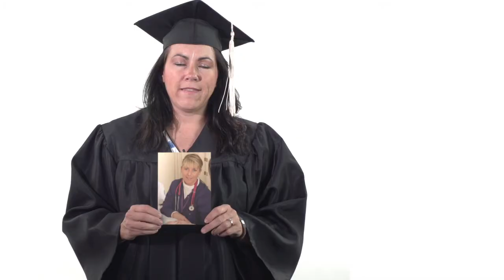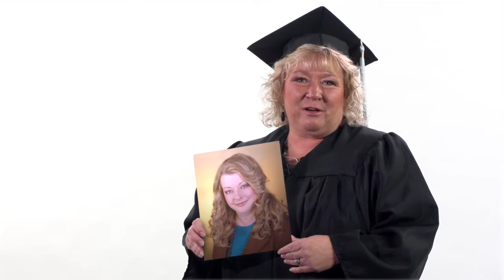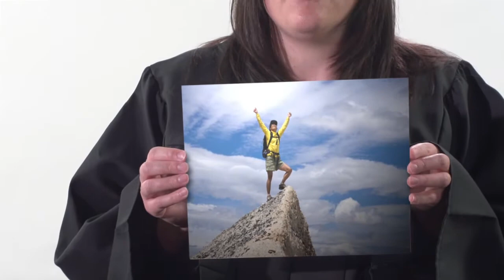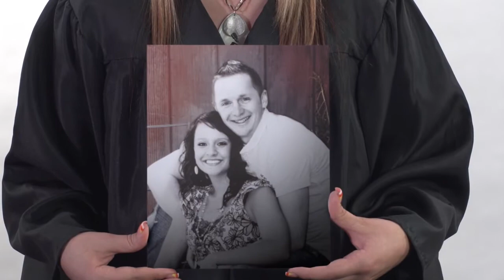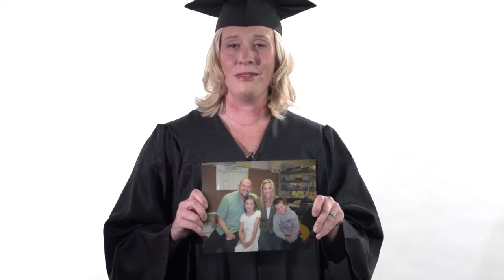Weber State University Fall 2011 Commencement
Weber State University One Hundred Thirty-Eighth Commencement Exercises. Dee Events Center. Friday, Dec. 9, 2011.